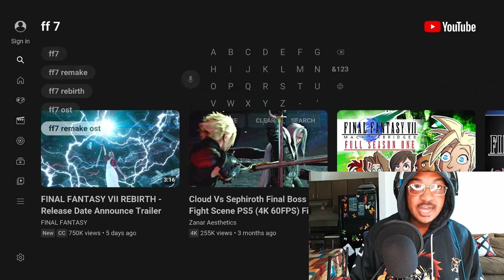Final Fantasy 7 Rebirth Release date Trailer reaction (I can't wait for this one)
This game looking FAT!!!

LastDragon wishes you all the best:)
The Socials!!